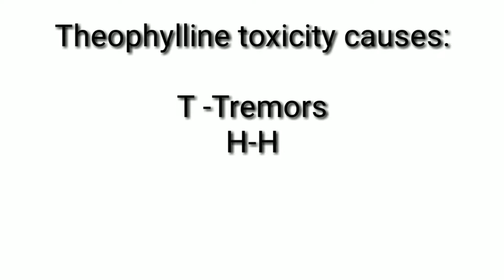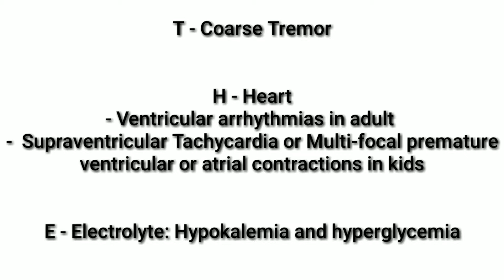Theophylline#Theophylline toxicity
Tricks#mnemonic#toxicity#remember